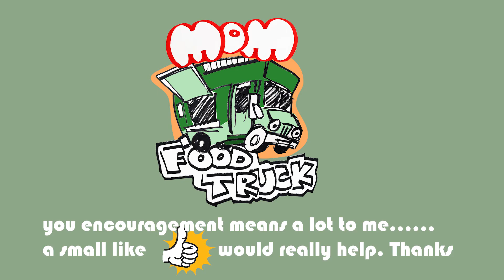kochu bata or arum paste by MOM FOOD TRUCK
Yet another dish from my grandmom's cook book. the KOCHU BATA.
Basically , a paste of arum , one of the most humble starters that is usually preferred by the people of Bangladesh. In-fact, the traditional vegetarian cuisine of that part is dominated by an array of paste or most commonly called bata.The shim bata, dhonepata bata ,kharkol bata and likewise.
The kochu bata goes best in steamed rice with a hint of mustard oil and green chilli.

ingredients:
arum 400 gm
grated coconut half
green chills
salt
mustard oil